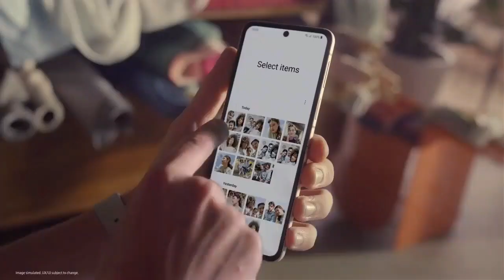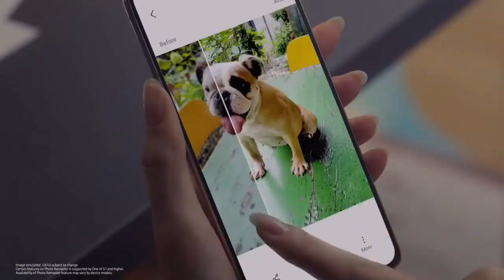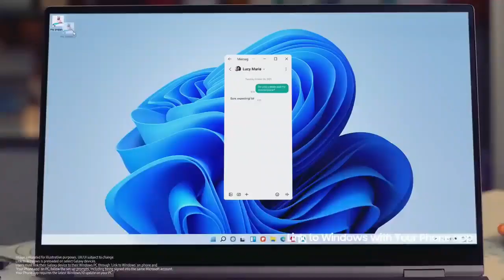Samsung OneUI 5.0 Android 13 Updare Tracker For Samsung A51 A52 A52S A71 A21S S20 S21 F62 M32 S22